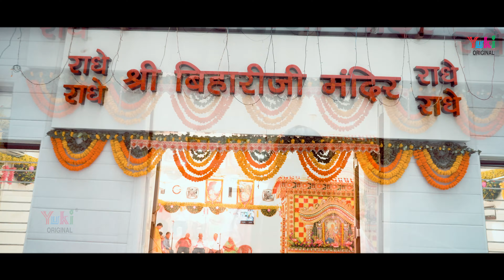मंदिरो लागे बाबा प्यारो जहाँ में थारो रुतबो न्यारो | Baba Puroshottam Bhajan | Sweta Kaushik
Song: Mandiryo Laage Pyaro
Singer: Sweta Kaushik
Lyricist: Sarla Adukia
Special Thanks: Suresh Adukia
Director: Rahul Rana
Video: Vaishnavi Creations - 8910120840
Category: Baba Proshottam Bhajan (Rajasthani)
Producers: Amresh Bahadur, Ramit Mathur
Label: Yuki